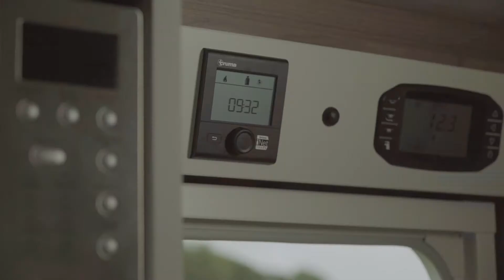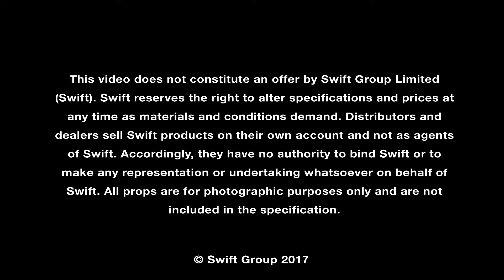2018 Swift Sprite Caravans - Homestead Caravans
2018 marks the complete redesign of Sprite, the UK’s best-selling caravan range and the results are stunning. Its new streamlined profile, fully re-styled interior and new model line-up, creates a more upmarket feel that is destined to revolutionise entry level caravanning.

Owner Satisfaction award winner* for two years running, the attractive pricing combined with great new features and a wide range of models and options, are sure to make Sprite even more desirable.

* Camping and Caravanning Club and Practical Caravan magazine Owner Satisfaction awards